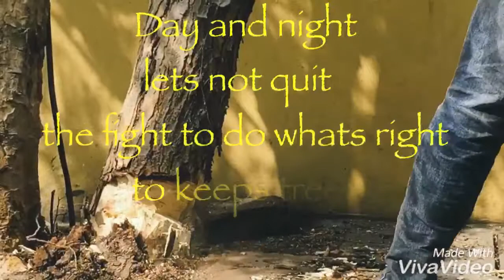The Tree 🌳 Save Nature Save Trees A Film By Ajay Guduru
A Film 🎥 By Ajay Guduru # Movie name The Tree